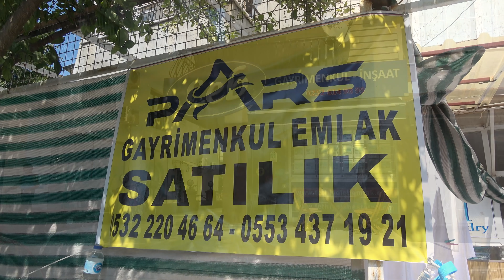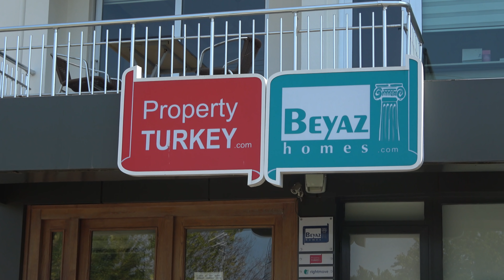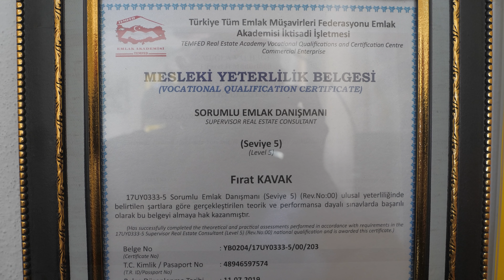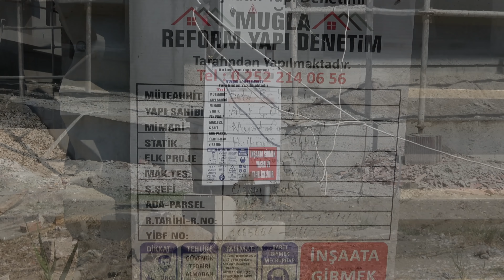Buying Property in Turkey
Buying property in Turkey has never been easier.
This episode was filmed in Fethiye/Calis in Turkey and gives you the basic tips, including some of the pitfalls when buying real estate.
You may also be interested in our other films featuring Turkish property (links below)

Turkish property - How Much?

Property for sale in Turkey.

Renting property in Turkey.

How to get Turkish residency and live in Turkey.